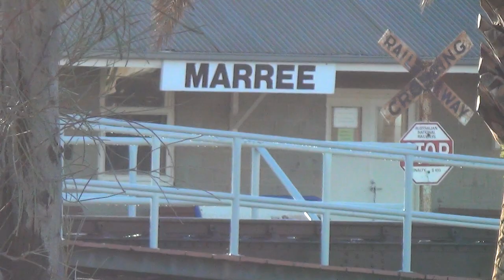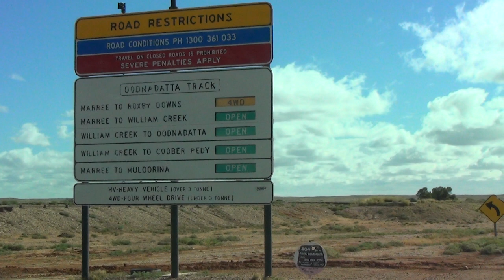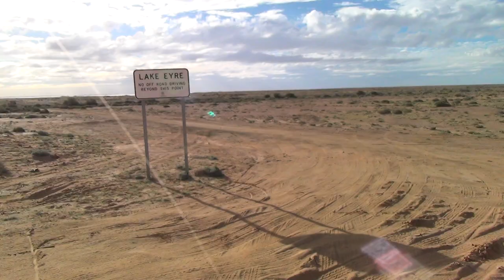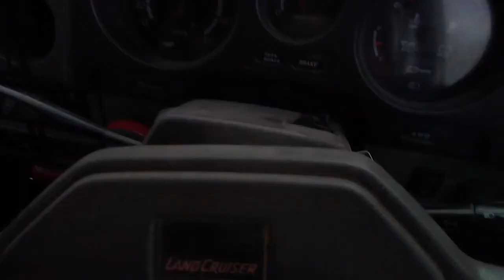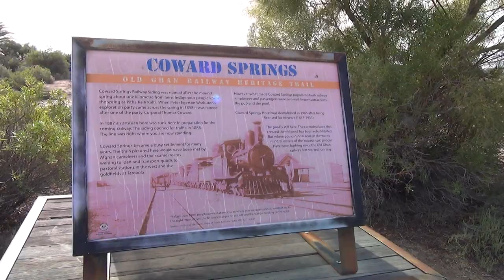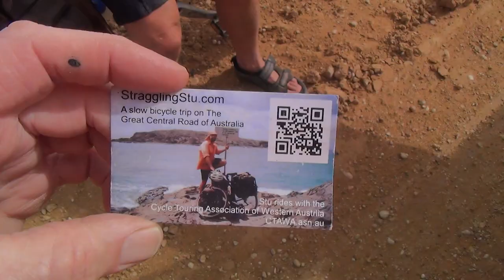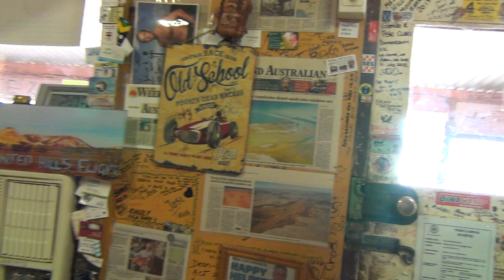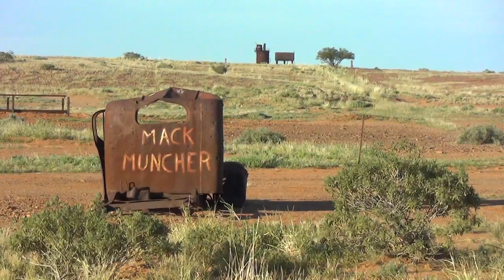04 4WDs Coward Springs to Oodnadatta 2016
Another attempt to cross the Simpson via the Rig Road in Smoky60Series
of many tagged